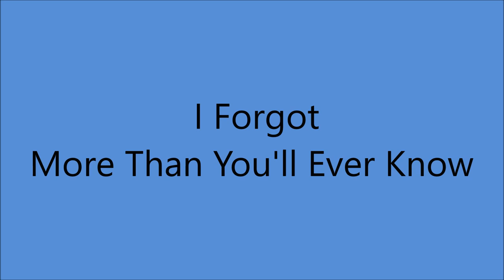Sonny James - I Forgot More Than You'll Ever Know [1957].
[Written by  Cecil B. Null].
1st. Recorded  11 March 1953
            by Sonny James [released June 1953]
Made Famous by The Davis Sisters
Recorded 23 May 1953  [# 1 for EIGHT Weeks]
Also Recorded 11 August 1953 by Audrey Williams

Issued on  LP "Sonny" [1957].

Recorded 17 April 1957 - [no. 4926,  [2nd. Session] -
Sonny James [vcl solo], Chet Atkins [gt], Lightning Chance [bass],
Buddy Harman [drums] and The  Jordanaires [vcl chorus]

1957  1st. C & W Recording Artist on Ed Sullivan Show
1961 Star on Hollywood Walk of Fame
1967 Co - Hosted FIRST CMA Awards Show
2007 Country Music Hall of Fame